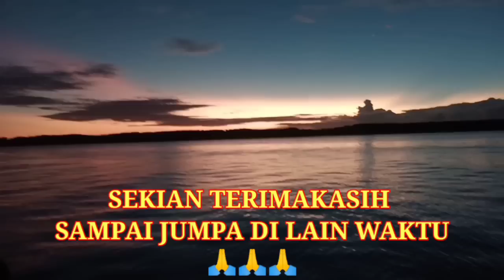🔴 Mancing Dapat Ikan Kerapu Raksasa Di sela-sela Kapal.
Assalamualaikum sobat angler, kita jumpa lagi di Chanel Dwi efariyadi fishing and adventure.
Kita mancing lagi bosku,di spot muara pomako timika Papua, Spot tongkang Delta dua.
mancing pakai umpan Ikan Tuna, langsung strike ikan kerapu monster.
joran tornado
rell Penn BC
PE 10 x16 Samson
mata kail no 1 besar
umpan ikan Tuna